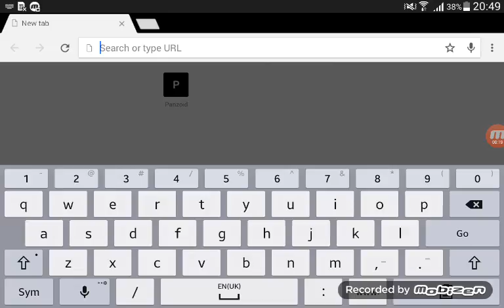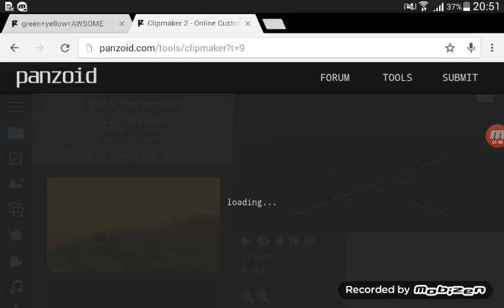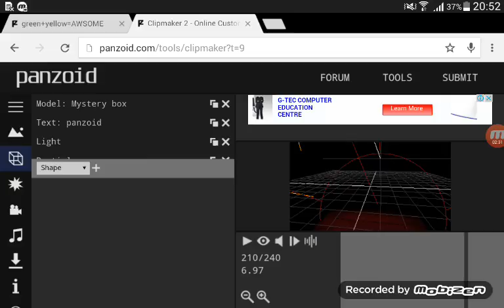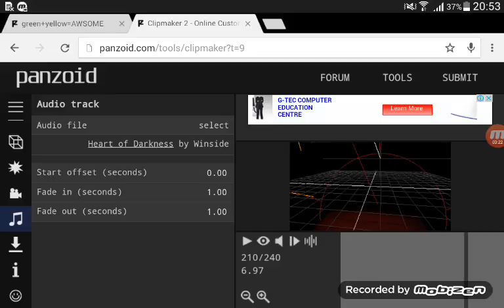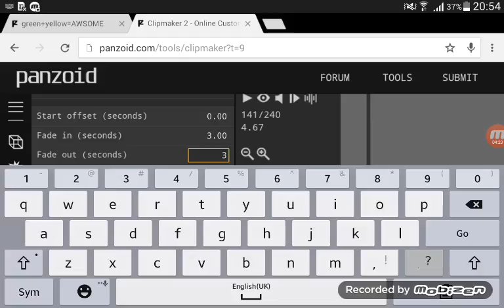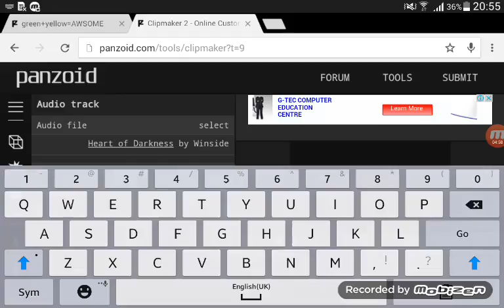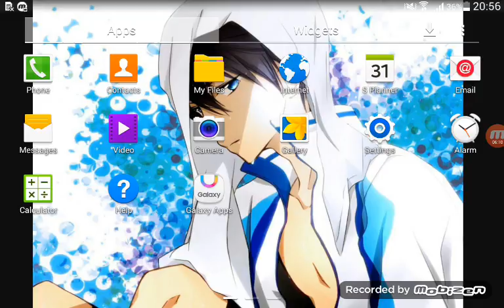IszMushy/ to make a intro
Lolollololl